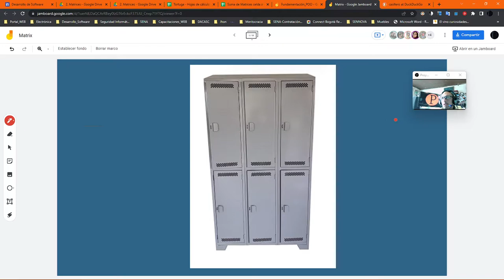Matrices - Casilleros Vídeo II